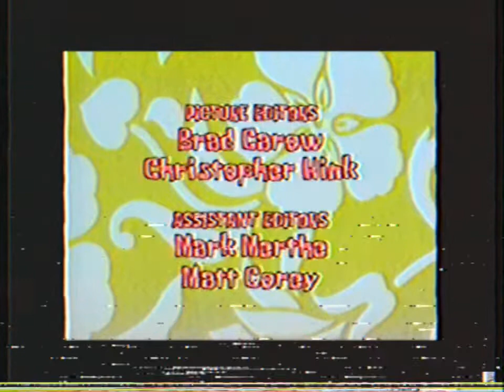SpongeBoy Ahoy! Ending credits late 1996